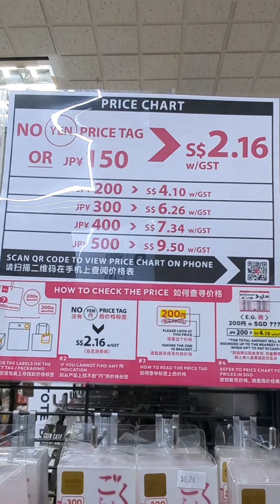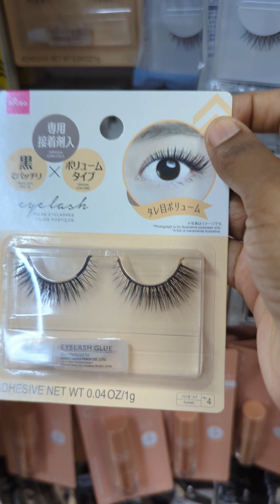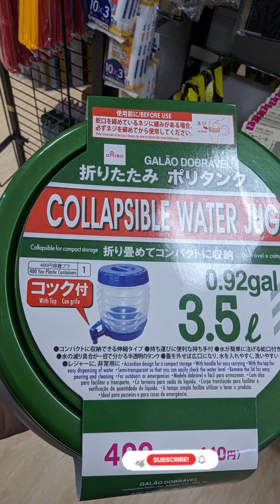New BUDGET FRIENDLY Shop Opened at woodlands Singapore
Shopping vlog